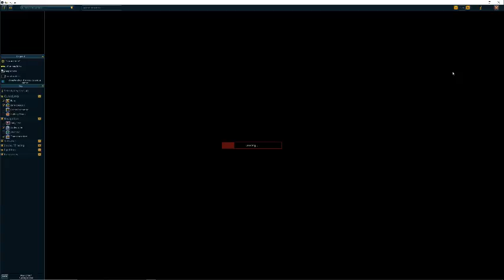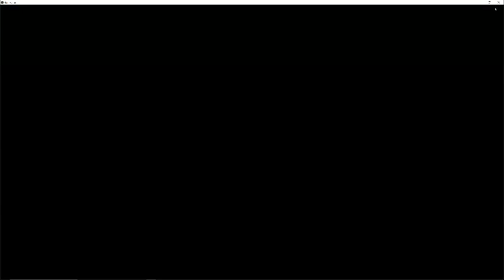Fight Arena rs3 current version (2020)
Very easy quest that gives 12k attack and 2k theiving xp.
no requirements just bring 10gp, Armour, food, and a weapon (preferably a halberd if your using safespot)

i recommend bringing Weapon poison +++, a Halberd , food and your best armor.  Low level Hardcore ironman beware you can die during quest if you lag out.
If you use safe spot you wont have any trouble during this quest.

step 1 at 1:36
Step 2 at  2:08
Step 3 at 3:10
step 4 at 3:54
step 5 at 4:17
step 6  Fighting starts at 5:30 killing lv 64 Ogre
Step 7 6:50
step 8 Final fights 7:46  there's 4 enemies to kill lv 50 scorpion , level 77 bouncer, General Khazard lv 84 x 2
step 9 finish at  19:36